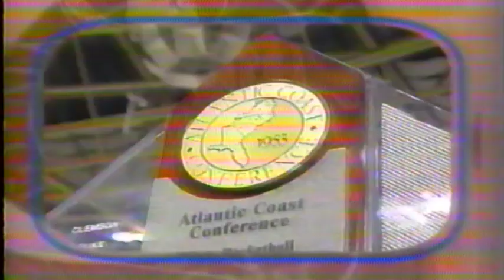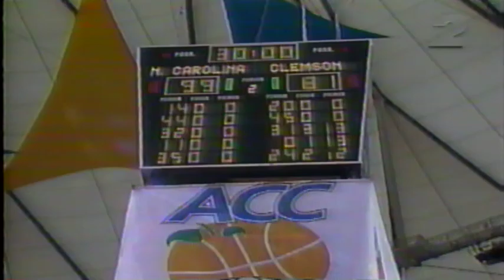UNC vs Clemson - Mar 9th, 2001 - Atlanta, Ga - ACC Tournament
Jason Capel led UNC with 23 points, making all 6 of his three-point attempts. His performance helped the team avenge a previous loss with a decisive 99-81 victory in the first round of the ACC Tournament.